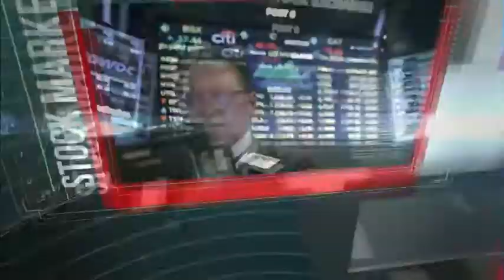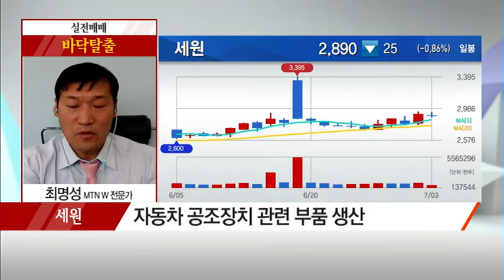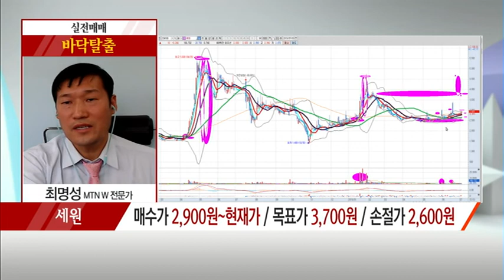[최명성의 바닥탈출] 실적 기대감…주가 반등 국면 진입! '세원' / (증시, 증권)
07/03 출발! 마켓온 2부